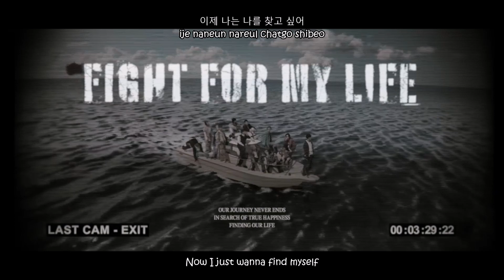SEVENTEEN (세븐틴) - Fck My Life [Eng Sub Rom Han]